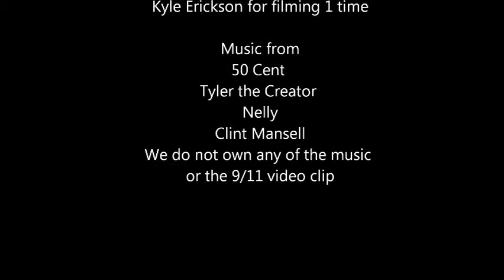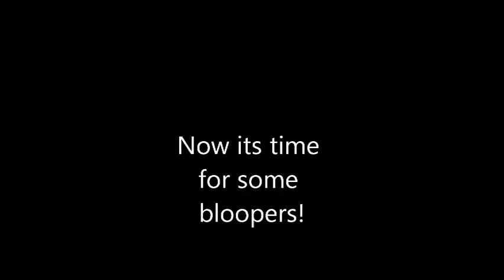Killing of Osama Bin Laden-School Project